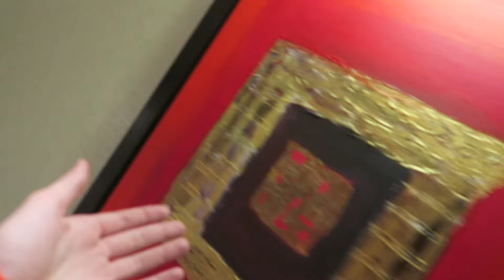FULLY GOLDEN G-WAGON 6X6 VS Gold Plated Lamborghini Aventador !!!!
Dubai Vlogs
Check out this Aweome video Please if you have any questions Please post them in the comment section below